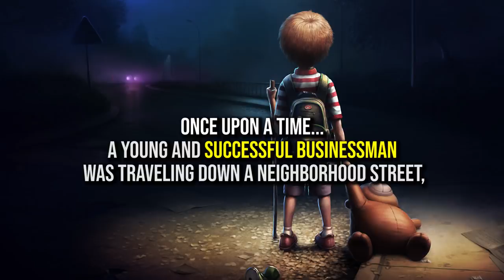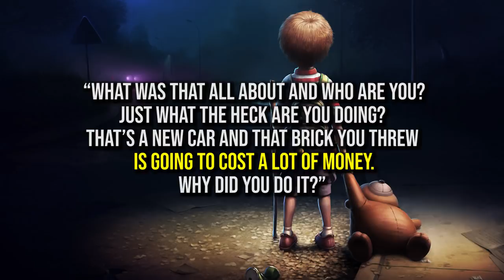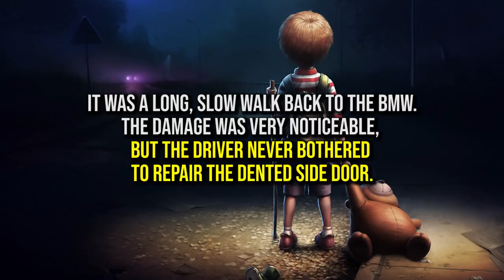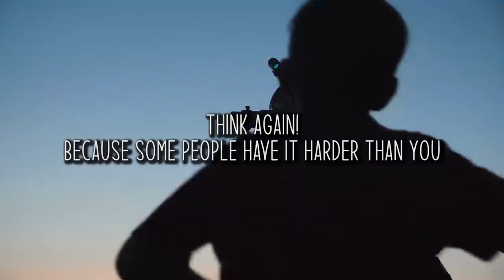THE STORY THAT WILL MAKE YOU CRY - story motivation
maybe tears of joy will come if you listen to this beautiful story, breathe in slowly and relax because life is beautiful and can be magnificent if you let it !!

Music Search:

artlist, videoblocks

1)This video has no negative impact on the original works (It would actually be positive for them)
2)This video is also for teaching purposes.
3)It is not transformative in nature.
4)I only used bits and pieces of videos to get the point across where necessary.